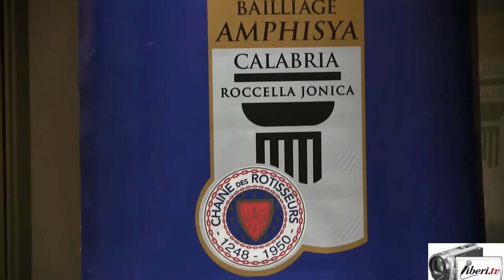Maria Letizia Golfieri - Presentazione del libro "La Calabria a Tavola in Cento Parole"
Registrazione effettuata da Liberi.tv il 17/03/2017 presso il Crowne Plaza Rome St. Peter's

Presentazione del libro "La Calabria in Cento Parole" a cura di Antonella Sotira, avvocato e presidente dell'associazione IUS Gustando, edito da L'Erudita

Intevista di CAMILLA NATA a MARIA LETIZIA GOLFIERI, Sostituto Procuratore della Repubblica presso la Corte d'Appello di Roma, autrice della prefazione del libro.